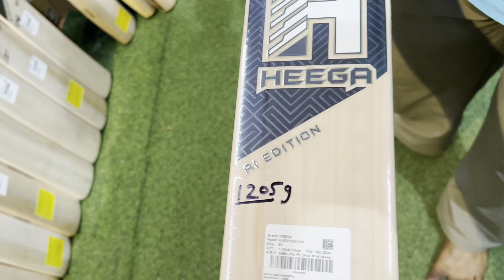Flat 40% off On Diwali Sale | +919667010575/9871341741/8287417792 | Ai Sports Delhi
In This Video You Guys Are Going To See, Flat 40% off On Diwali Sale, So Watch The Video Till Last To Get To Know About Everything.

My Shop Address : Rz-2981/33A Ground Floor Shop Number 1 Main Jagdamba Road Tughlakabad Extension New Delhi 110019

My Gadget’s :-
My Phone
My Mic

Thanks

Ai Sports